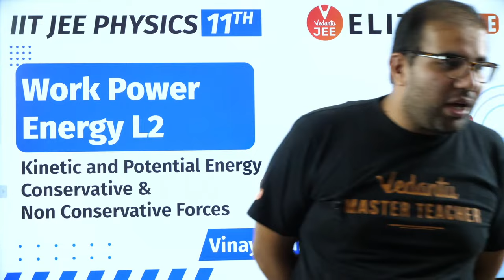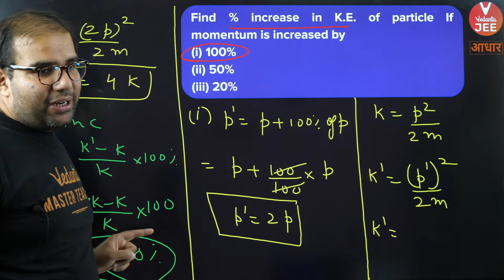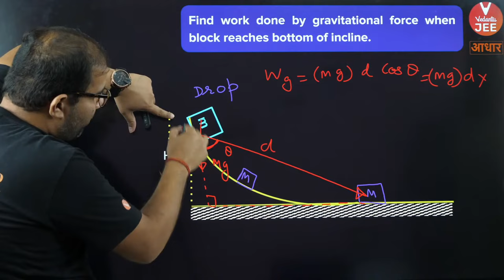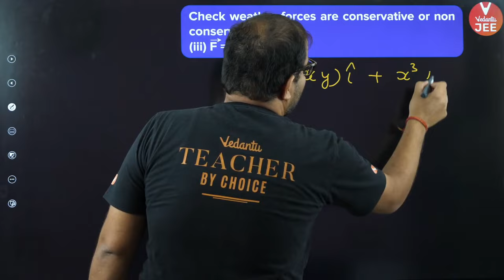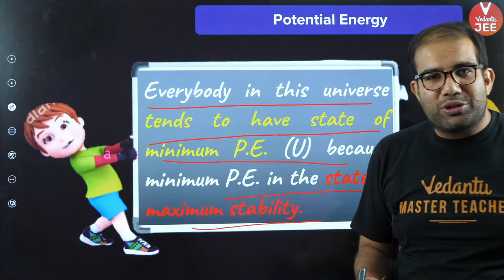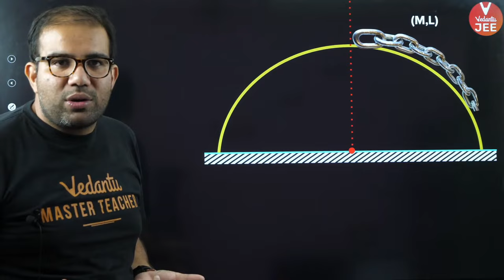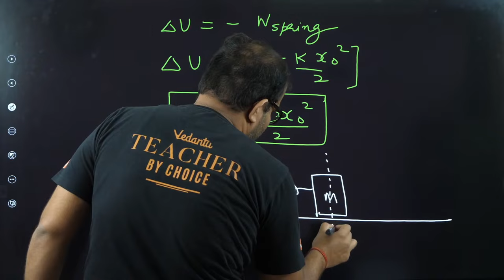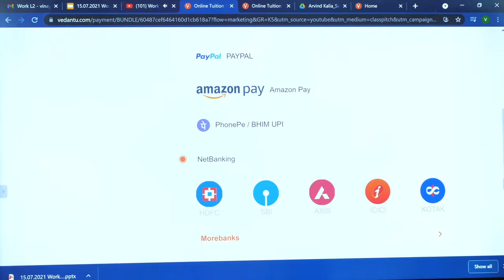Work Energy and Power Class 11 | Lecture 1 | JEE Main | JEE Advanced | Vinay Shur Sir | Vedantu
Work Power Energy is one of the most important concepts you will ever learn in physics. One cannot stress enough the importance of learning Work Power Energy for IIT JEE 2023. In this session on Work Power Energy JEE, Vinay sir is going to help you understand the Kinetic energy and potential energy, Conservative and Nonconservative force. We are herewith (VJEE Elite LIVE) 👉 Work Power Energy JEE Physics | Work Power Energy JEE Mains 2023 | Work Power Energy JEE Advanced 2023 | Work Power Energy Class 11 IIT JEE | Work Power Energy Class 11 JEE | Work Power Energy Class 11 Physics session.

Here’s a quick rundown of what you’re about to learn ⬇️
✦ Work Power Energy JEE Mains 2023 / Work Power Energy JEE Advanced 2023
✦ Work Power Energy Class 11 IIT JEE / Work Power Energy Class 11 JEE
✦ Work Power Energy Class 11 Physics
✦ Work Power Energy JEE by Vinay Sir
✦ Work Power Energy JEE by Vedantu JEE
✦ Work Power Energy IIT JEE Vedantu
✦ Work Power Energy Vedantu
✦ Work Power Energy physics Vedantu
✦ Work Power Energy JEE one shot
✦ Work Power Energy IIT JEE one shot
✦ Work Power Energy IIT JEE lectures
✦ Work Power Energy JEE Vedantu
✦ Work Power Energy Class 11th
✦ Kinetic energy and potential energy
✦ Conservative and Nonconservative force
✦ IIT JEE Physics (JEE 2023)